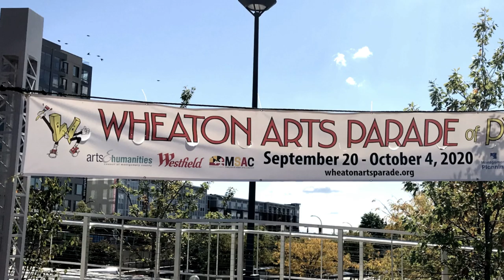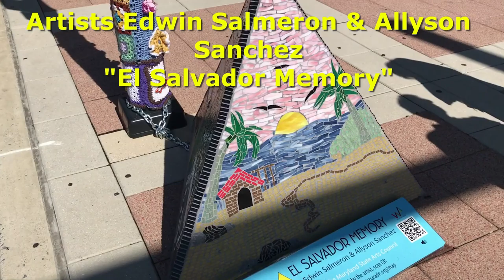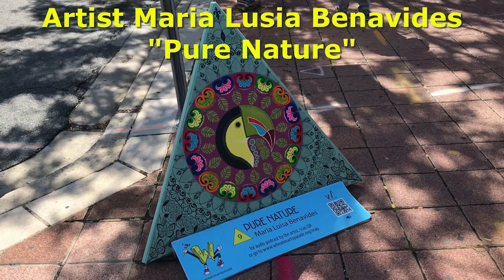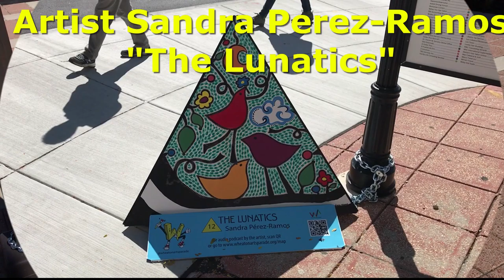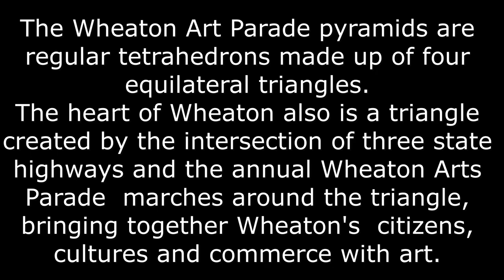Wheaton Arts Parade of Pyramids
The Path of Pyramids in Wheaton.  One of the many reasons Wheaton is a great place!  A virtual tour of all 13 pyramids and a video of one of the artists talking about their creation (#6 Remix).